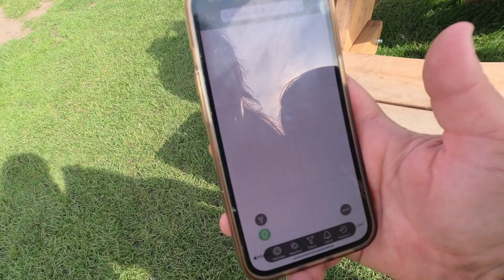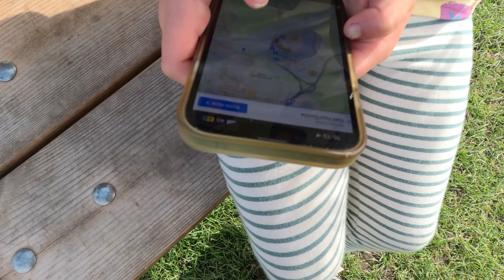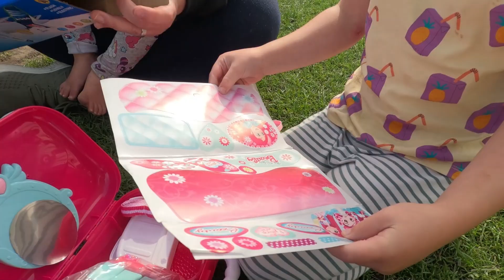Plane watching at Manchester Airport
We took the kids to the airport to watch the planes. It was so much fun. @Flightradar24DotCom